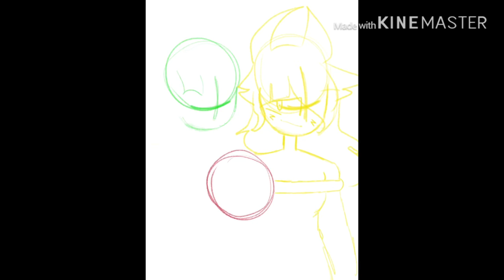𝙳𝚛𝚎𝚊𝚖 𝚊 𝚕𝚒𝚝𝚝𝚕𝚎 𝚍𝚛𝚎𝚊𝚖 𝚘𝚏 𝚖𝚎~ //speedpaint//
Yeah so I just wanted to see how I can work with using speedpaints as filler so yeah. I don’t really have much to say about this accept the fact that these aren’t my characters-

Items used: Apple Pencil, iPad,procreate